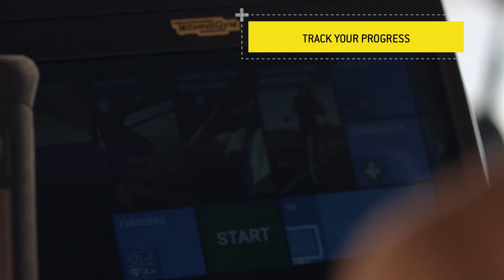Лестница степпер Technogym Climb Excite 1000 2